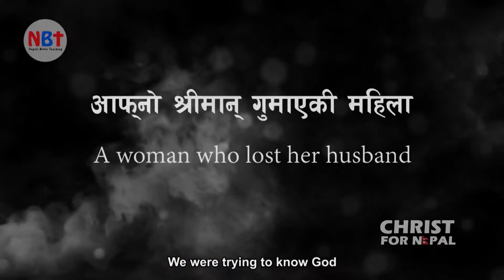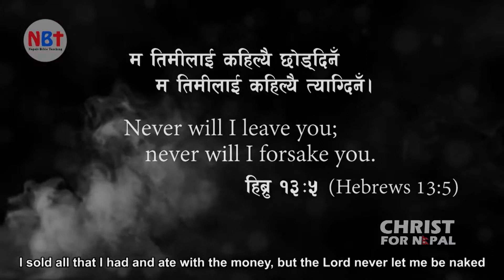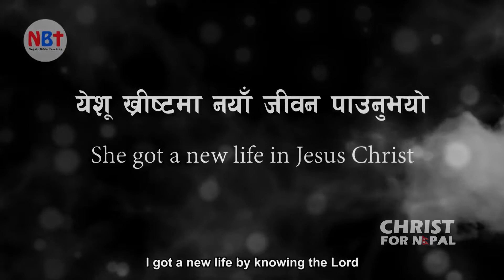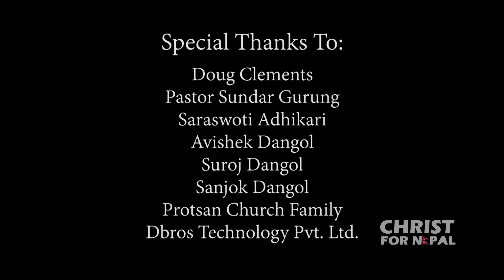Testimony Of A Nepalese Woman - Saraswati Adhikari (Trailer)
A testimony trailer of a Nepalese woman who suffered a lot in her past and now, she is happy and healthy with new purpose and hope in her life after receiving Jesus Christ, our Lord and Savior.
Glory to the Lord Most High.

Special Thanks To: Nepali Bible Teaching